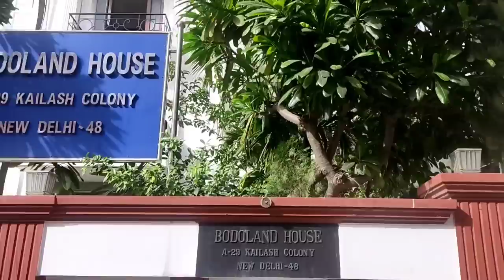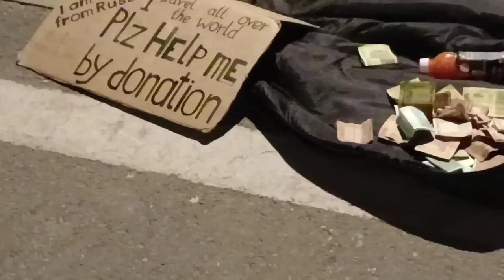Dokona gannanwi Delhi beraibai😍//Qutup minar//India gate//New Delhi. Birat gorom Delhi ao🙂